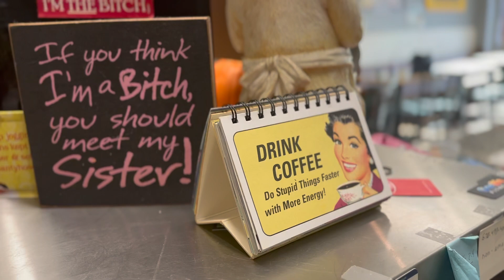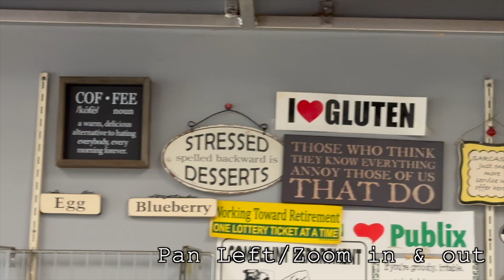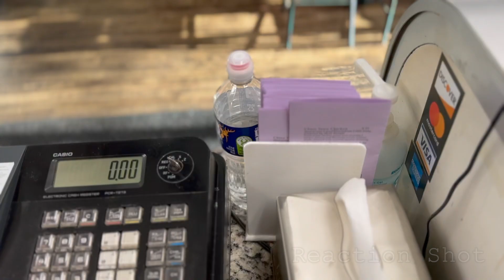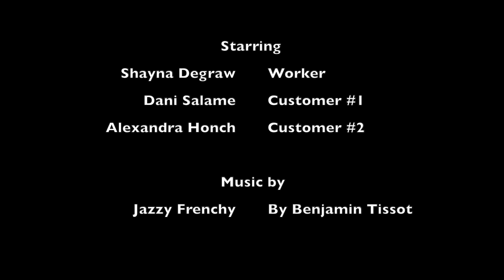We Love Gluten - Shot Composition Video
For Professor Tracy's Foundation in Media Techniques Class